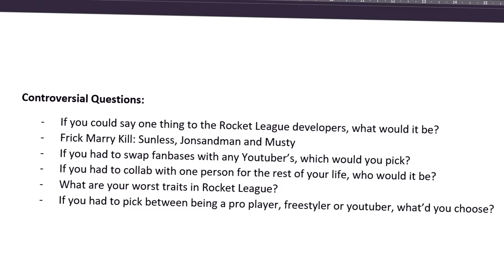Meet the fastest pincher in Freestyling history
Le pinch man in the first episode of Be My Guest.

0:00 intro
1:11 ranked
6:05 freestyle
11:09 pog
14:47 outro